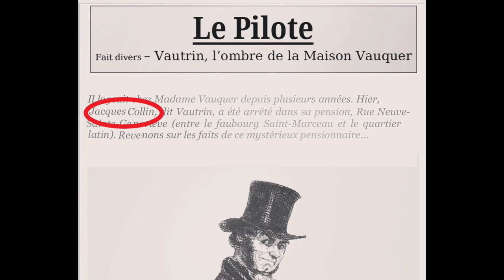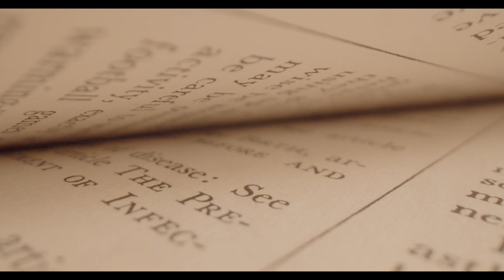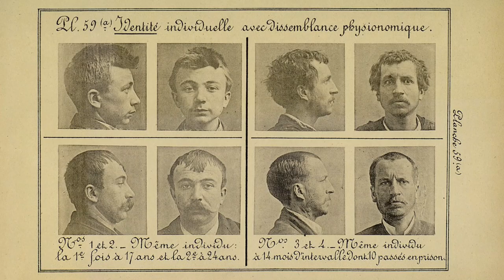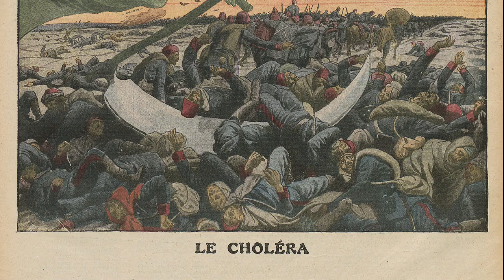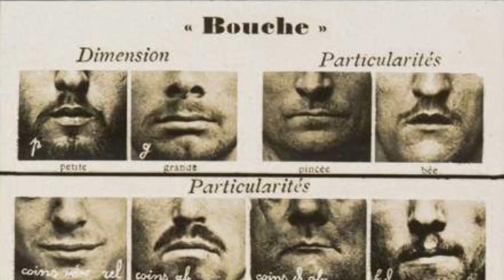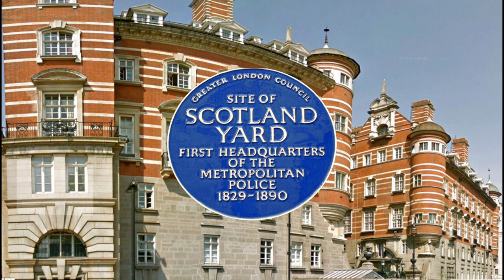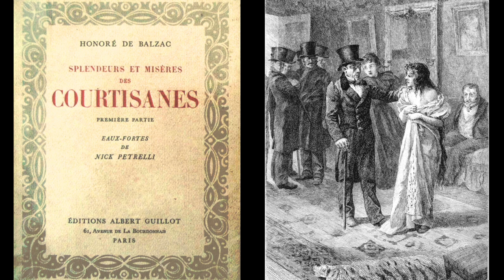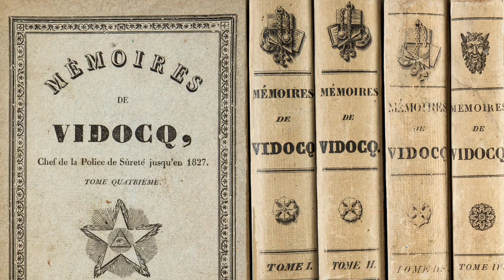Vidocq, de criminal a jefe de policía y primer detective privado de la historia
Eugene Francois Vidocq, alias Vautrin (Jabalí). Criminal surgido en la Revolución Francesa, conocido como "Burla la Muerte" por evadir continuamente la guillotina. Famoso por sus disfraces y respetado por su astucia, fingió incluso su propia muerte. Llegó a convertirse en jefe de la policía de París, y fundó la primera agencia de detectives privados de la historia. Sus aventuras inspiraron varias novelas de Balzac y el clásico de Víctor Hugo, Los Miserables. Sus rastros pueden hallarse en obras de Arthur Conan Doyle, Edgar Allan Poe, Charles Dickens, Herman Melville y Alejandro Dumas, entre otros. @ocultoentrelineas

Especiales agradecimientos a Le Petit Journal por sus increíbles registros históricos de la Francia del siglo XIX.

Disparos
OroborosNZ on freesound.org", along with credits to any other sound contributors. Courtesy costs nothing!

Carga de caballería
By richardemoore on freesound

Firma en papel
"Writing Quickly In Pencil on Paper on Glass 3.wav" by hasbrouck